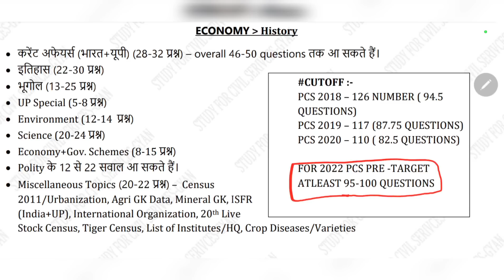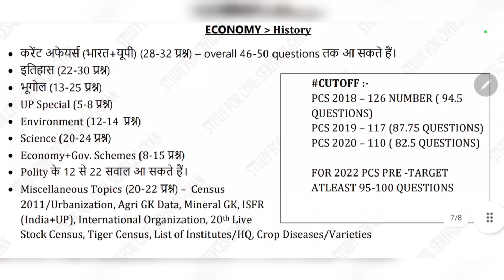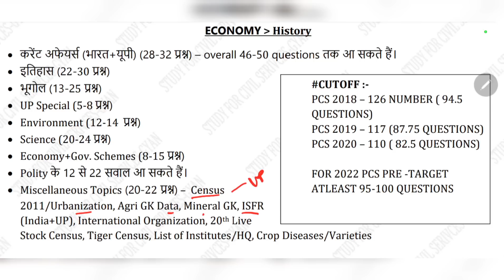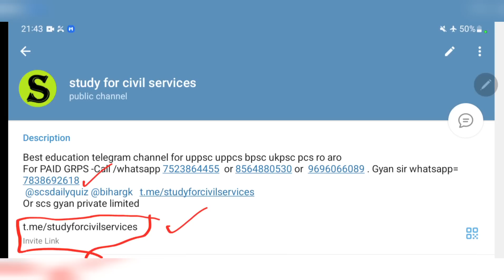uppsc 2022 Pre cut off कैसे निकालें last 20 days Gyan sir strategy section wise uppcs analysis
uppsc 2022 Pre me ab KYA , KAISE padhen ki CUTOFF clear ho jaye ? LATEST TRENDS, PATTERN   SECTION or topic wise analysis .
most important and expected topics

उत्तर प्रदेश पी.सी.एस. 2022 परीक्षा की एकदम शुरुआत से एकदम फ्री तैयारी और SURESHOT सिलेक्शन लेने के दो तरीके ये हैं
सिर्फ इतना भी पढ लिया तो सिलेक्शन पक्का

1. राष्ट्रीय एवं अंतर्राष्ट्रीय महत्व की सामयिक घटनायें
2. भारत का इतिहास एवं भारतीय राष्ट्रीय आंदोलन
3. भारत एवं विश्व का भूगोल
4. भारतीय राजनीतिक एवं शासन- संविधान, राजनीतिक व्यवस्था, पंचायती राज, लोकनीति, आधिकारिक प्रकरण आदि
5. आर्थिक एवं सामाजिक विकास- सतत विकास, गरीबी अंतर्विष्ट जनसांख्यिकी, सामाजिक क्षेत्र के इनिशियेटिव आदि
6. परवरण एवं पारिस्थिकी संबंध सामान्य विषय जैव विविधता एवं जलवायु परिवर्तन
7. सामान्य ज्ञान

1. Current events of national and international importance
3. History of India and Indian National Movement.
3. India and World geography - Physical, Social, Economic geography of India and the
World.
4. Indian Polity and governance - Constitution, Political System, Panchayati Raj, Public Policy, Rights Issues etc.
5. Economic and Social Development - Sustainable Development, Poverty Inclusion, Demographics, Social Sector Initiatives, etc.
6. General Issues on Environmental ecology, Bio-diversity and Climate Change- that do not
7. General Science
ADMIN & founder = GYAN PRAKASH MISHRA